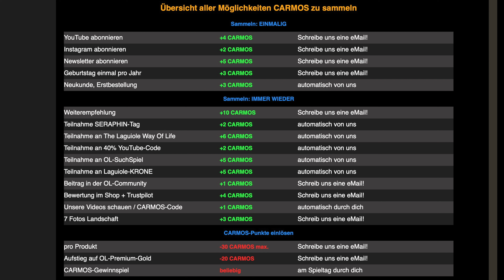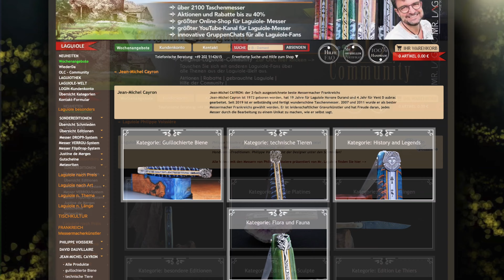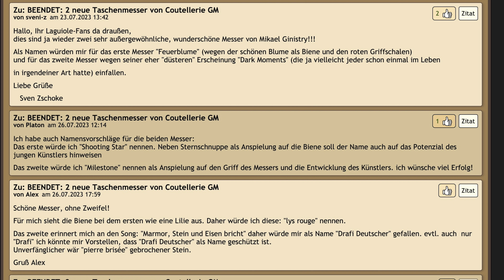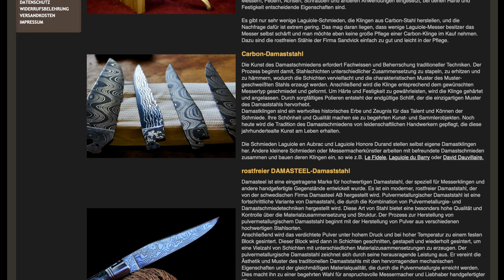Laguiole-Taschenmesser von Coutellerie GM, Edition MILESTONE und FEUERBLUME, 2 Kunstwerke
💜 Ein schwarzer rekonstituierter Stein, gravierter Mittelsteg, eine fantastische Biene und eine CARBON-Damastklinge mit 150-160 Lagen (nicht rostfrei), das sind die "Zutaten" aus denen der Messermacherkünstler Mickael Ginisty sein besonderes Kunstwerk MILESTONE geschaffen hat. Das 2. Messer verfügt über eine fantastische FEUERBLUME aus Metall mit Griff aus Pappelholz, ein Kunstwerk mit Schneidefunktion, was für ein unglaubliches Laguiole-Taschenmesser! Mickael Ginisty beweist wieder seine große Schaffenskunst und unglaubliche Kreativität. Im Video werden diese Laguiole-Messer besonders gut ins Szene gesetzt und man kann sie 3-dimensional von allen Seiten bewundern.
Und es gibt wieder einige Neuheiten und Erweiterungen zu der Fotoaktion The Laguiole Way of Life, OLC (original-laguiole-community) und das Spiel Laguiolade während der NeLa-LiveShow.

⚠️ In diesem Video wird ein CARMOS-Code genannt, mit dem du 1 CARMOS-Punkt sammeln kannst, wenn du dir das Video in den ersten 12 Stunden nach dem Veröffentlichen anschaust und den hier angezeigte 6-stellige CARMOS-Code direkt auf unserer Webseite in deinem Kundenbereich unter CARMOS eingibst. Viel Spaß!

🥰 CARMOS-Börse: die revolutionäre neue Art Geld zu verdienen mit den CARMOS-Punkten. Jeden Montag von 18-19 Uhr werden die CARMOS-Punkte verhandelt:

🥰 NEU: das PLF-Konzept, das persönliche Laguiole-Fonds: Sparen Sie auf ein Laguiole-Kunstwerk monatlich hin und erhalten das Messer schon, wenn Sie 50% des Preises bezahlt haben.

Kapiteln:
00:00 Begrüßung
01:44 The Laguiole Way of Life
08:19 CARMOS-Punkte
10:41 Laguiole-Brotzeit
13:15 DiaShow
16:01 Messerübersicht
22:17 Edition MILESTONE
31:30 Edition FEUERBLUME

Hier der Link zu den vorgestellten Produkten:

🔪🔪 Laguiole Taschenmesser Mickael Ginisty, Edition MILESTONE, rekonstituierter Stein, brosse, guillochierte Biene, plein

🔪🔪 Laguiole Taschenmesser Mickael Ginisty, Edition FEUERBLUME, Pappelholz, brosse, guillochierte Biene, plein